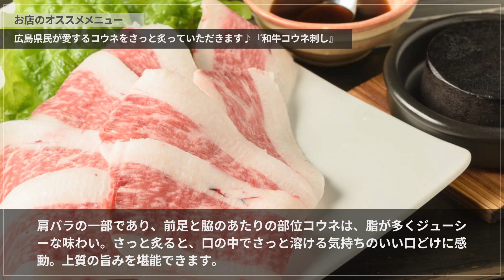鉄板焼・お好み焼 花子本店【小町/じぞう通り】 お好み焼き・もんじゃ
外はパリッ、中はふわっ！オリジナル「国泰寺焼き」は一度食べたらヤミツキに

広島電鉄の「中電電停」を降りてすぐの場所にある【鉄板焼・お好み焼 花子本店】。東京にも進出し、東京版ミシュランガイドにも掲載された有名店の本店です。看板メニューは所在地から命名したオリジナルの「国泰寺焼き」。特注の細麺が香りの良いラードで炒められているので、パリパリサクサクした食感がヤミツキに。ボリュームたっぷりなのに、あっさりとした味わいなのでペロリと食べられてしまうのが不思議！ほかにも、広島風お好み焼きや一品メニューが充実。30名近くが利用できる掘りごたつの宴会場やカラオケルームがあるので、宴会にも利用できるのがうれしい。

00:00 お店概要
00:07 お店のこだわり
00:28 お店のおすすめメニュー
00:55 お店のこだわり

鉄板焼 お好み焼 花子本店#小町/じぞう通り#お好み焼き#もんじゃ#広島市